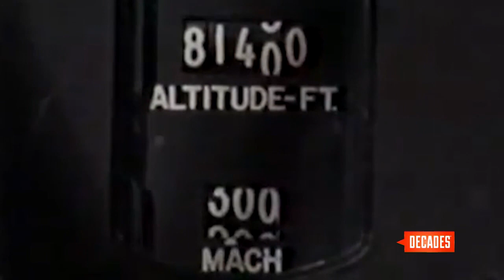The Supersonic Speed Machine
Can you imagine flying from London to Los Angeles in under four hours? It sounds like a thing of the future, and for passenger planes it still is. But for the Blackbird SR-71, which was created to advance the U.S.’s aerial reconnaissance capabilities, supersonic speeds and high altitudes are what makes this piece of machinery unlike any other. It first took flight in 1968 during a spy mission over Vietnam. And on September 1, 1974, the Blackbird broke the transatlantic speed record, flying from New York to London in just under two hours.